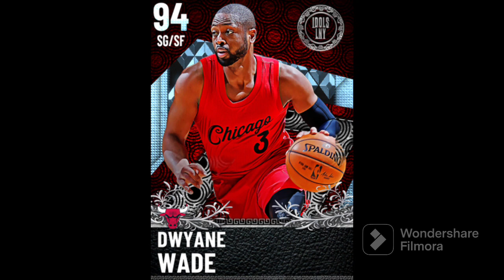NBA2K21 MyTEAM 94 Overall D D-Wade THE FLASH gameplay 🔥🔥